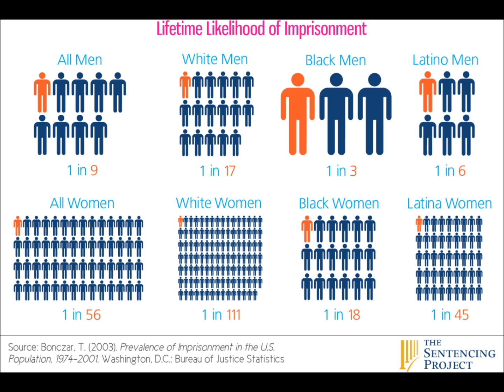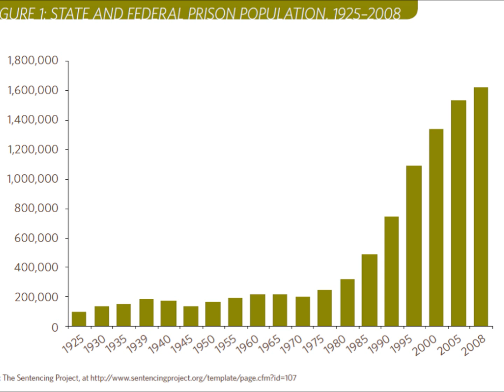Color of Justice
SOC437 Presentation